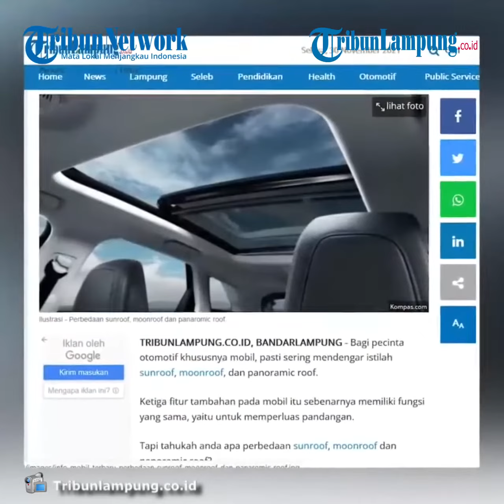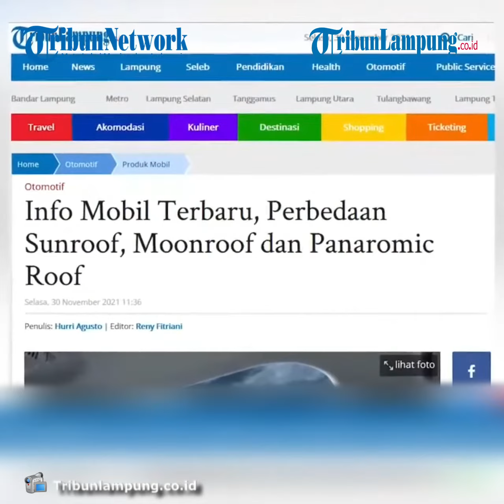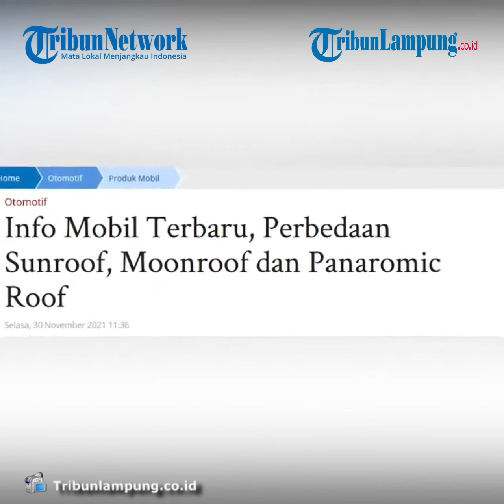Perbedaan Sunroof, Moonroof dan Panaromic Roof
TRIBUNLAMPUNG - Bagi pecinta otomotif khususnya mobil, pasti sering mendengar istilah sunroof, moonroof, dan panoramic roof.
Ketiga fitur tambahan pada mobil itu sebenarnya memiliki fungsi yang sama, yaitu untuk memperluas pandangan.
Tapi tahukah anda apa perbedaan sunroof, moonroof dan panoramic roof?
Berikut penjelasan dari Topan, pemilik bengkel mobil RG Custom yang berlokasi di Jl. pulau madura, Way Halim, Bandar Lampung.
Menurut topan, perbedaan sunroof, moonroof, dan panoramic roof Adalah terletak pada cara kerjanya.
Akan tetapi ketiganya tetap memiliki fungsi yang sama, yaitu melihat pemandangan yang ada di atas mobil.
"Sebenarnya fungsinya sama saja, cuma beda cara kerjanya saja," kata topan.
Topan pun menjelaskan jika sunroof dan moonroof merupakan jendela atau kaca di atap mobil yang mampu membentuk sudut tertentu ketika dibuka.
Selain untuk menikmati pemandangan yang berada di atas mobil, sunroof dan moonroof juga berguna untuk sirkulasi udara semakin baik di dalam mobil.